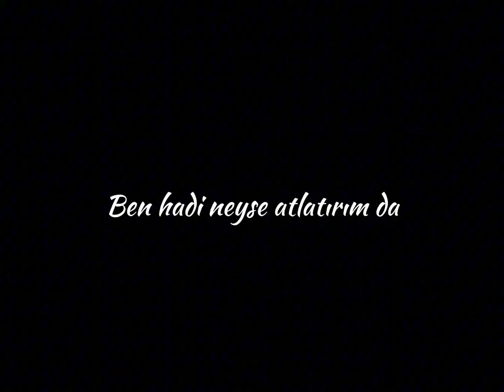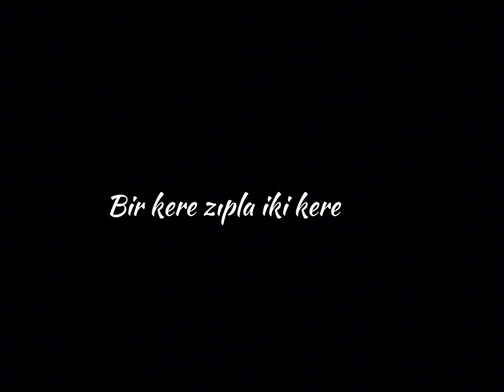Ece Seçkin - Adeyyo (Lyric Video)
Sanatçı: Ece Seçkin
Şarkı: Adeyyo
Albüm: Zamanım Yok
Yıl: 2016